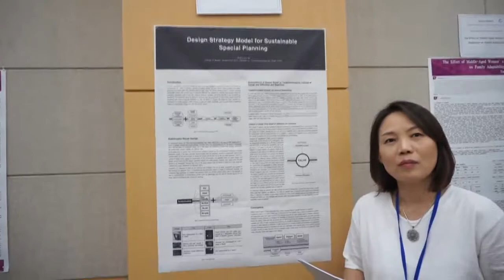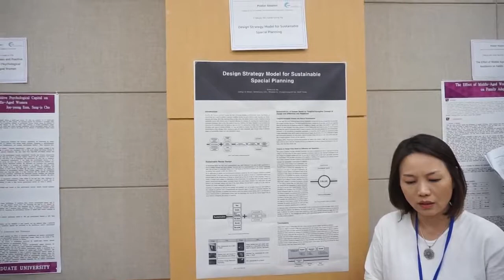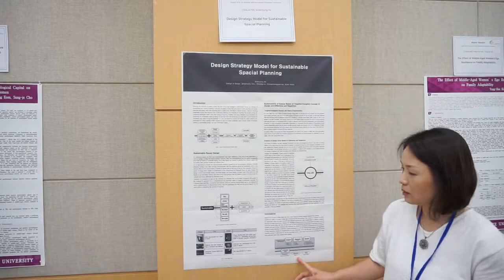SoCoRI.DOMINT.20190819.P.Session204.6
Design Strategy Model for Sustainable Spacial Planning (Sooknyung Ha)